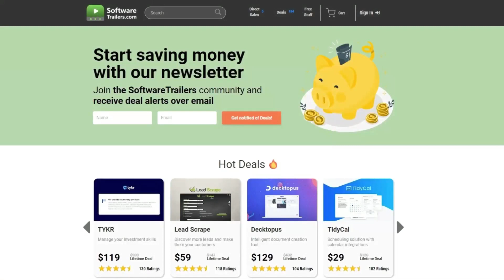Web Scraping, Extract and COLLECT the BEST DATA for your Online Business with Softwaretrailers.com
🔥Visit Softwaretrailers.com to find lifetime deals for the best Web Scraping software for your small business or startup, at the best prices in the market.